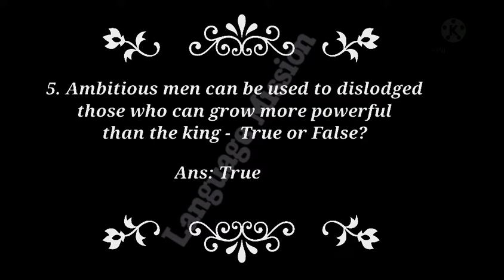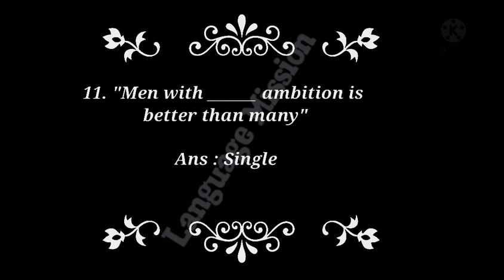TRB English preparation ✍🏿😇//Of Ambition (important MCQs)//trb